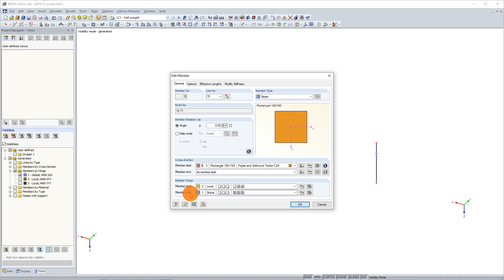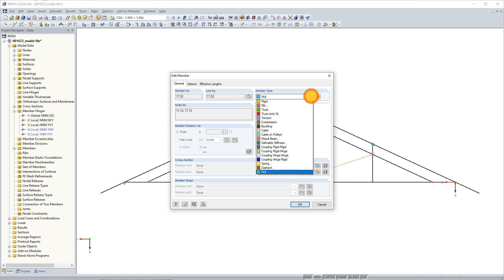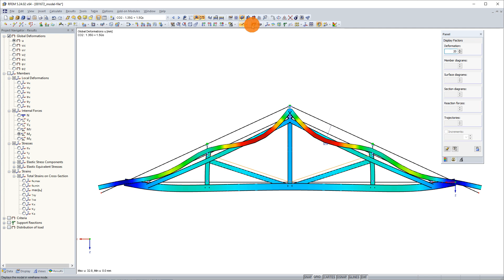[EN] KB 001672 | Použití typů prutů a kloubů na příkladu příhradové konstrukce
Při modelování prutových konstrukcí nabízejí programy RSTAB a RFEM různé možnosti pro nastavení přenosu vnitřních sil ve styčných bodech. Zaprvé lze zadáním typu prutu stanovit, zda mají na připojené pruty působit pouze síly nebo také momenty. Zadruhé lze z přenosu vyloučit určité vnitřní síly pomocí kloubů. Zvláštní případ představují nůžkové klouby, které umožňují realisticky modelovat například střešní konstrukce.